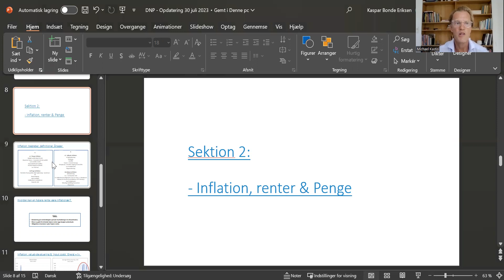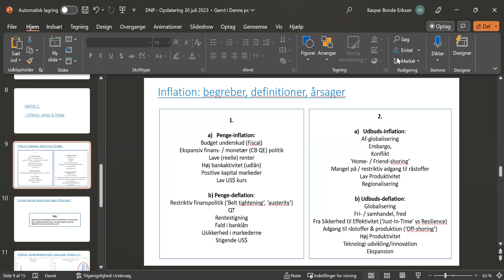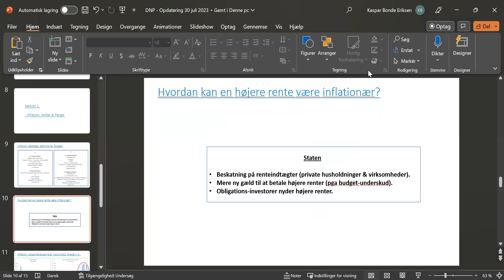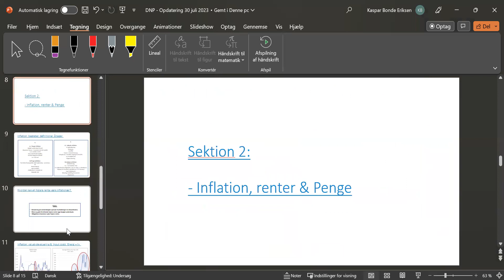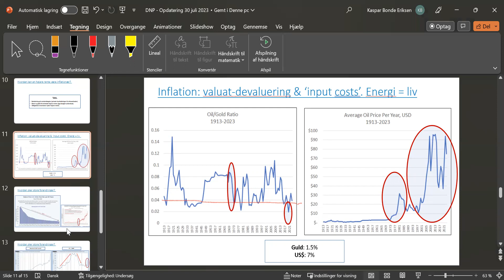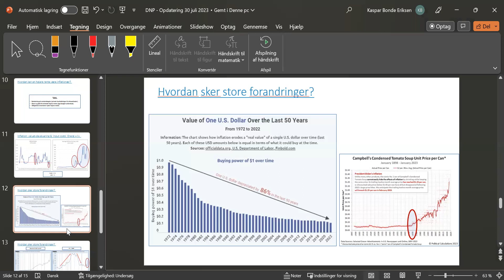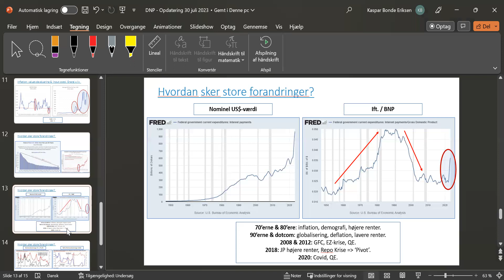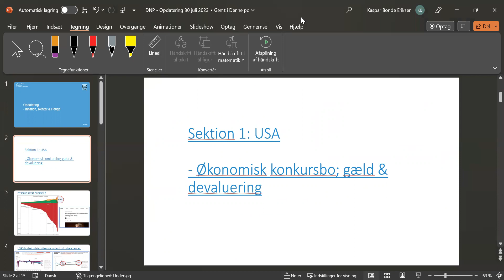DNP (Juli 2023): Inflation, Renter & Penge(skabelse)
Kaspar ser nærmere på pengeskabelse og de to typer af 'inflation'; hvad der forårsager det, og om renter nu også er løsningen (hvis ikke, hvorfor hæver centralbankerne dem så med sådan en iver...er der måske noget andet i færde?).
Vi tager altså et 'revisionistisk' kig på hvad renter indebærer og hvordan de udtrykker sig forskellige steder i økonomien - det er nemlig ikke, som de konventionelle teorier og tekstbøgerne siger, nødvendigvis måden at bekæmpe inflation på, faktisk kan højere renter tilskynde yderligere inflation (!).  Den finansielle/økonomiske kontekst er måske mere vigtig.

Graferne er hentet fra Lyn Alden og Albert Edwards (SocGen).